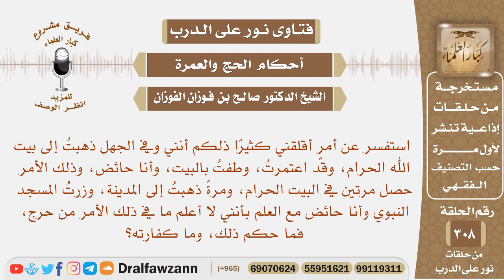طفت واعتمرت وأنا حائض، وزرت المسجد النبوي وأنا حائض، فما حكم ذلك، ومما كفارته؟ الشيخ صالح الفوزان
نص السؤال: استفسر عن أمرٍ أقلقني كثيرًا ذلكم أنني وفي الجهل ذهبتُ إلى بيت الله الحرام، وقد اعتمرتُ، وطفتُ بالبيت، وأنا حائض، وذلك الأمر حصل مرتين في البيت الحرام، ومرةً ذهبتُ إلى المدينة، وزرتُ المسجد النبوي وأنا حائض مع العلم بأنني لا أعلم ما في ذلك الأمر من حرج، فما حكم ذلك، وما كفارته؟

السيرة الذاتية :
للاشتراك في قناة الشيخ صالح الفوزان

رئيس الفريق
لمشروع كبار العلماء